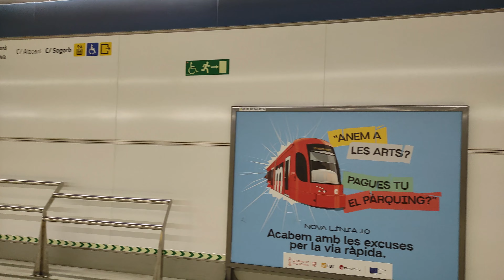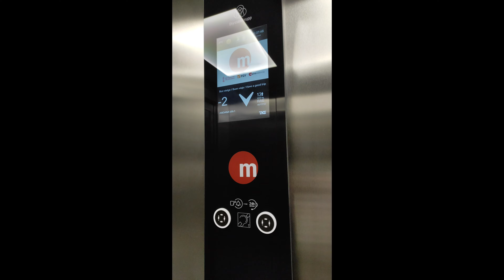Reportage: Metrovalencia Estacions d'Alacant i Russafa (4K)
Gravat el 30/6/2022
Vídeo en 4K¹
¹ El 4K no está predefinido y/o disponible para todos los dispositivos

Ací vos presente uns clips que vaig gravar en juny que encara no havia pujat. Espere que vos agrade este "reportage" i que disfruteu del contingut del canal.
¡Salutacions!